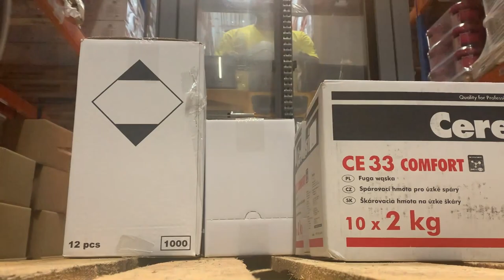Working in DHL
Having fun working in DHL Czech Republic as an overseas Filipino worker